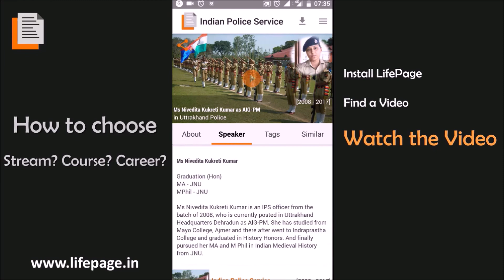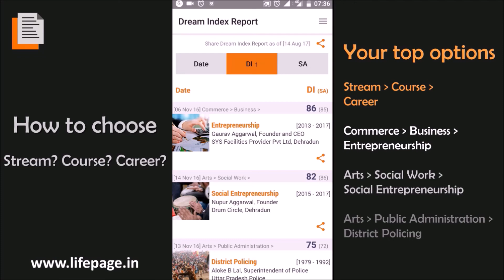Career in Teaching Mass Comm by Sargam Mehra (Teacher in Doon University)